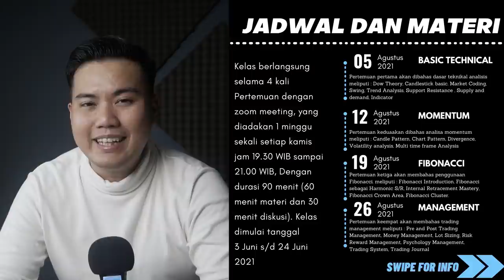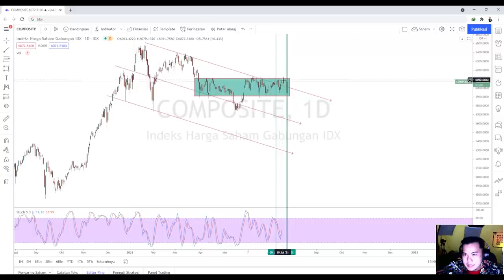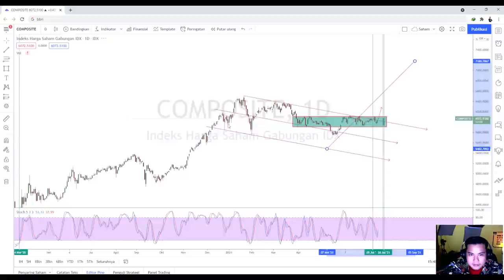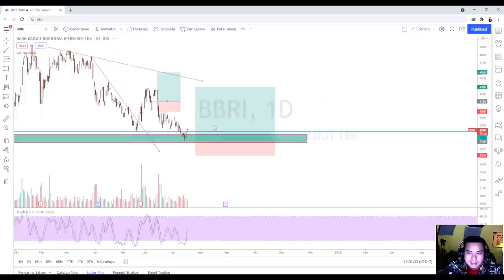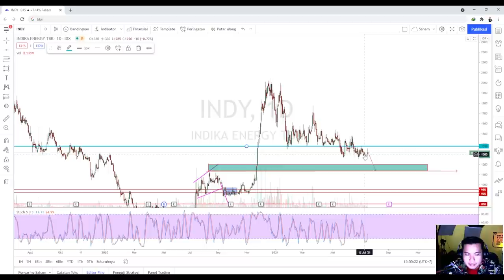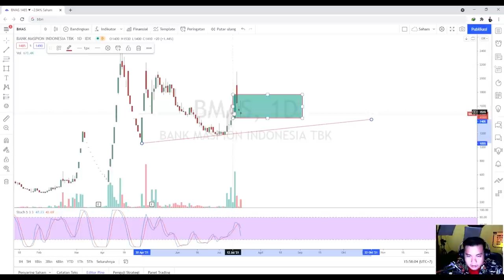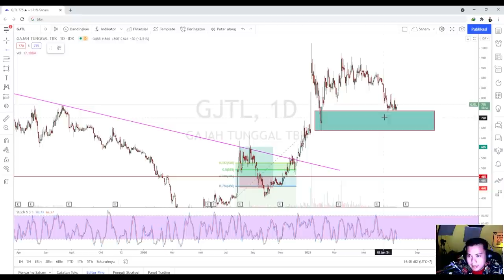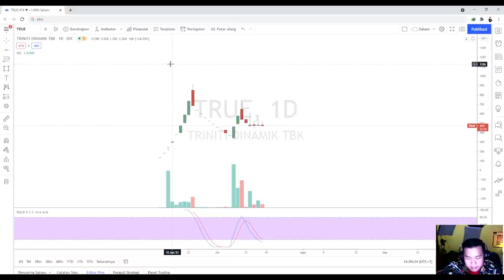IHSG DAN 3 SAHAM | REFERENSI SAHAM MINGGUAN EDISI JULI MINGGU KETIGA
hai guys, IHSG dan 3 saham adalah segmen YANG membahas IHSG untuk 1 pekan kedepan dan 3 saham yang kira2 menarik untuk di tradingkan. Semoga bisa bermanfaat untuk temen-temen.. Enjoy Guys

TID Coaching class ADMIN  WA  : 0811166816

INGAT!
Semua orang Bisa CUAN!